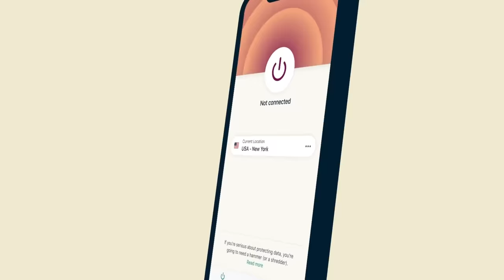South Park's Most Lib Triggering Moments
Get ready to laugh out loud as Michael Knowles delves into the irreverently hilarious world of 'South Park'! In this must-see video, 'South Park's Most Lib Triggering Moments,' Michael reacts to the sharp-witted satire that has left audiences both howling with laughter and squirming in their seats.

South Park has long been a battleground for cultural commentary, skewering every side of the political spectrum with equal opportunity. But some moments particularly seem to send shockwaves through liberal sensibilities. Michael Knowles, with his signature blend of wit and insight, gives his take on these provocatively funny clips that push the boundaries of political correctness.

and find out how you can get 3 months of ExpressVPN free!

Which 'South Park' moment had you laughing the hardest? What does the audacity of 'South Park' say about comedy and free speech today? Weigh in and join the conversation!